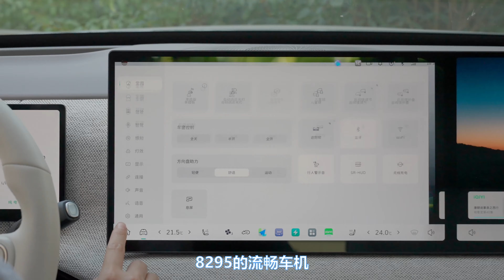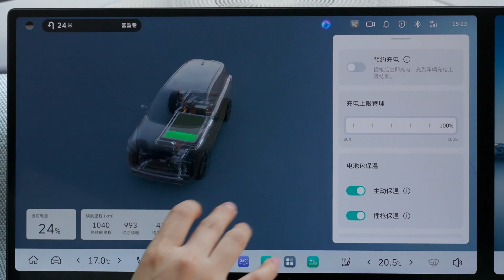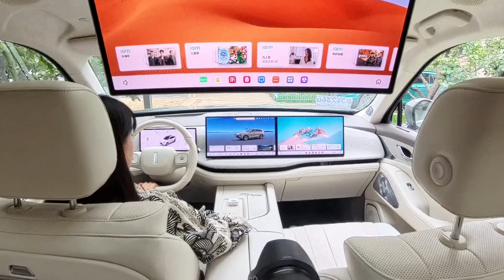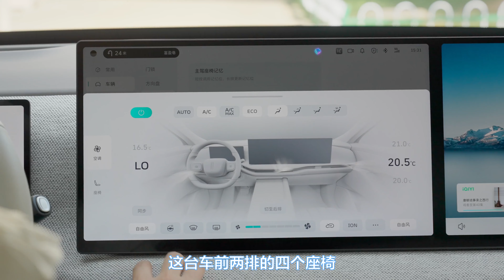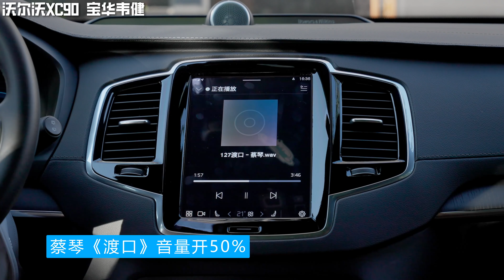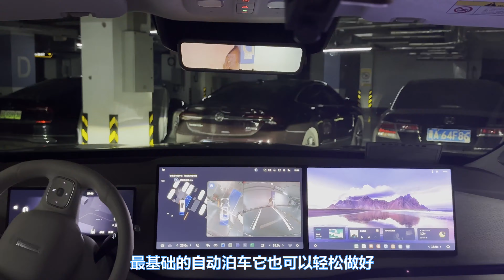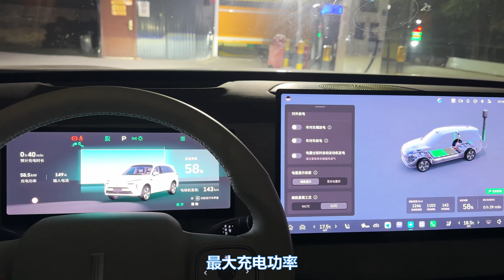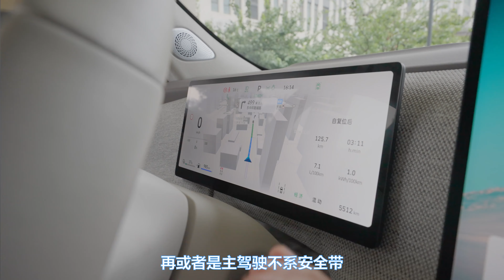三十万元能买到什么样的国产混动SUV？还能冰箱彩电大沙发+智驾样样都有？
过去我们体验到的车型都是以轿车为主，反而是国内市场上特别热门的SUV车型没怎么体验过。都说现在主打的就是一个冰箱彩电大沙发，要是能再有智驾功能就更好了，这不今天我们就开来一台魏牌的全新蓝山智驾版 Ultra，瞧瞧其中的智驾与智慧功能，看看到底好不好使吧！